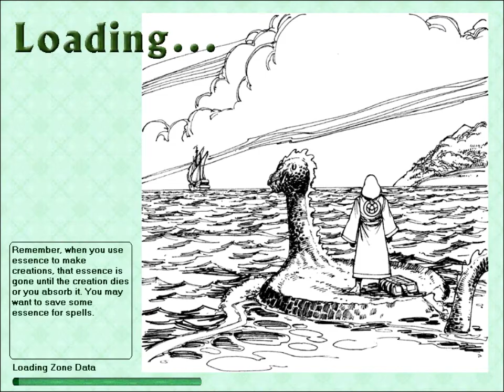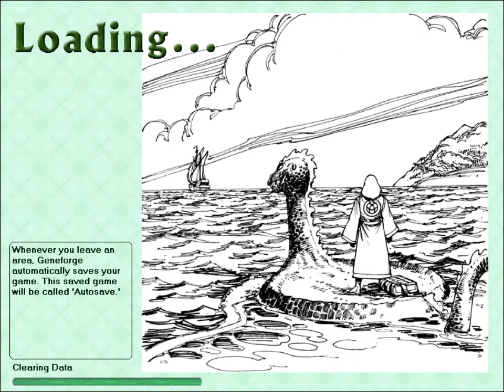Paul's Gaming - Geneforge [53] - The Secret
Part 53

It's not a secret, I looked it up to find it!

We are a Shaper, with the ability to create and command creatures, but during our journey across the sea, disaster strikes as it tends to do!
Washed up on Sucia island, a place barred by the Shapers, and with no immediate means of escape, it's up to us to explore the abandoned island, uncovering mysteries, dangers, and of course, plenty of treasures as we go!
But perhaps it's not so abandoned after all...?

This may be quite an unexpected playthrough from me, due to the large amount of reading involved, but I love Spiderweb Software games. It's not often that I enjoy reading so much, or pay close attention to story and characters, but the writing, storytelling, and interesting worlds that they make are hard to stop playing.
So join me on a journey full of mystery, questionable ethics, and oldschool RPG goodness!
I hope you enjoy, and perhaps take an interest in their games too!  I highly recommend them!

(They are currently working on a remake of Geneforge though, so you may prefer to wait for that)